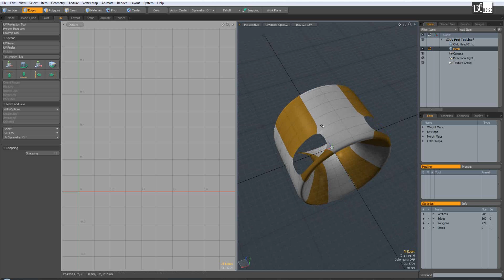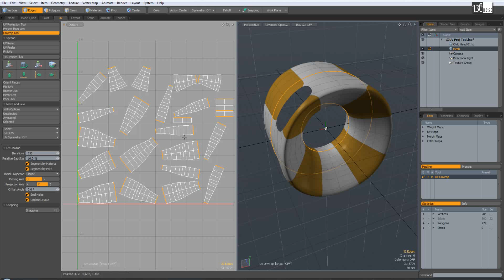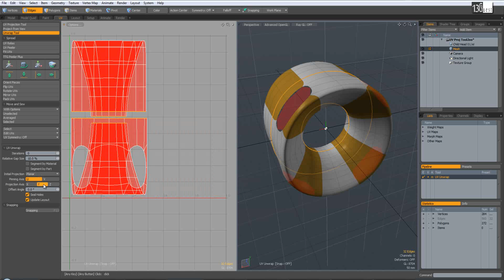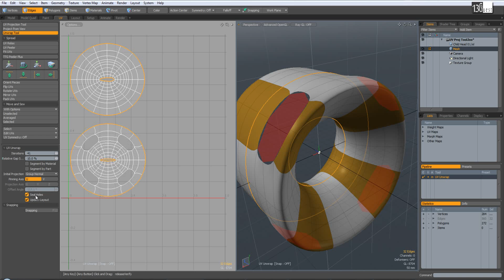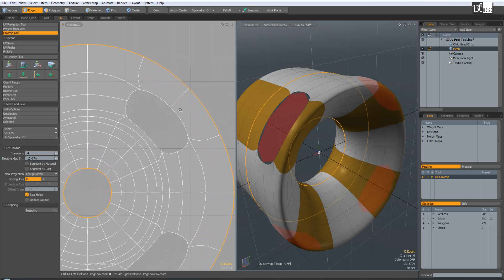Unwrap Tool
Unwrap Tool создаёт UV развёртку, разворачивая в UV плоскости участки поверхности, ограниченные предварительно выделенными &quot;швами&quot;.